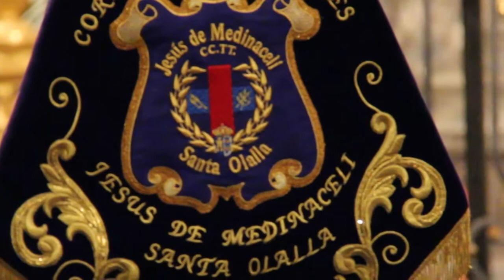PROMO DVD CONCIERTO SANTA CECILIA TALAVERA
Si quieres tener el DVD de lo vivido aquel día  haz YA tu reserva.